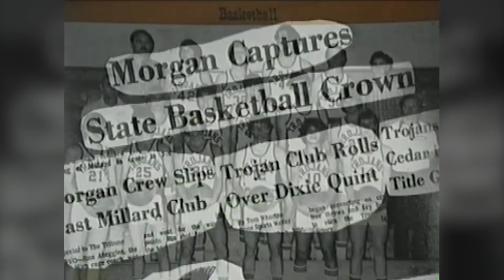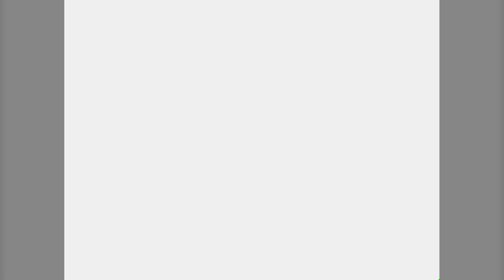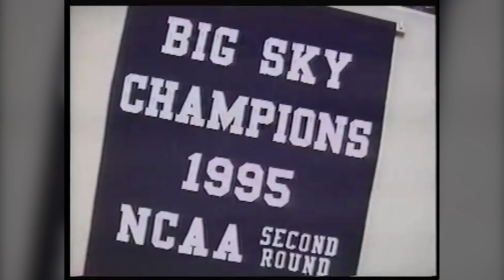Ron Abegglen - Weber State Hall of Fame Coach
Ron Abegglen was Weber State men's basketball coach from 1991-99 and led the Wildcats to three Big Sky titles and two wins in the NCAA Tournament over Michigan State and North Carolina. In 40 years of coaching, he never had a losing season.
Abegglen was inducted into the Weber State Hall of Fame in 2011. He passed away in December 2018 at the age of 81.